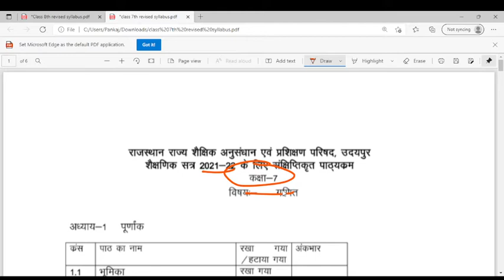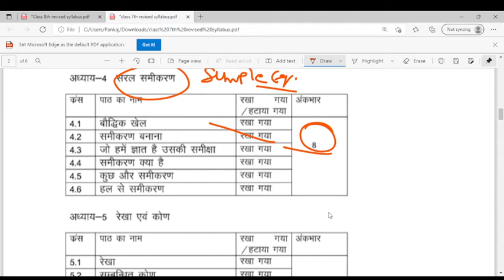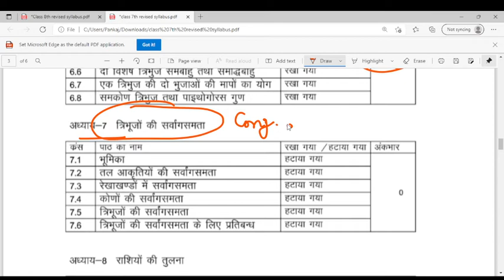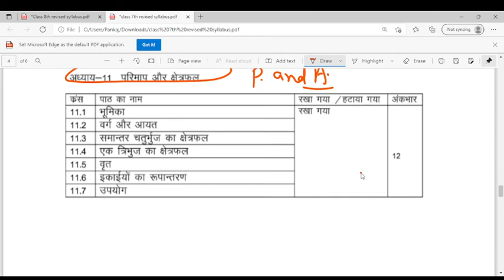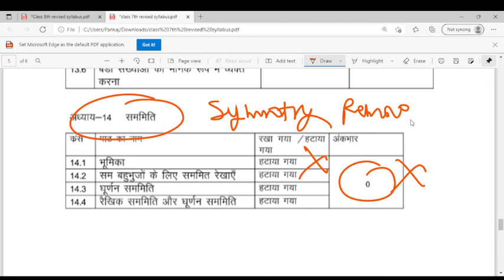class 7th maths new syllabus। class 7th maths syllabus 2021—22। rbse 7th new syllabus 2021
Maths rbse new syllabus, ganit ka nya pathykram,
rbse_new_syllabus_2020-21